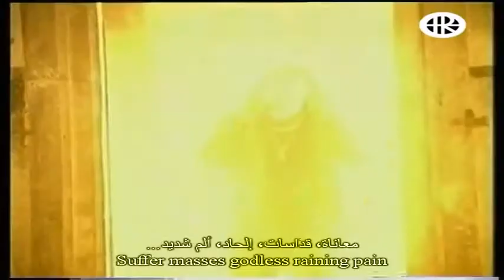Dark Side The Gloaming Dawn Of Decay lyrics